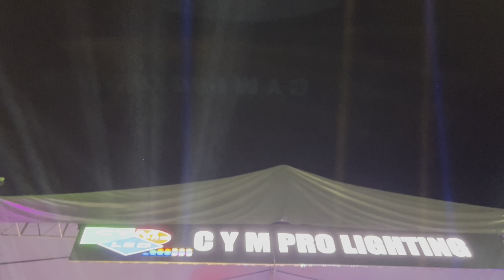POLYMARCHS En Vivo - Peregrinación Sonidera 2023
Festejo por la Peregrinación Sonidera 2023